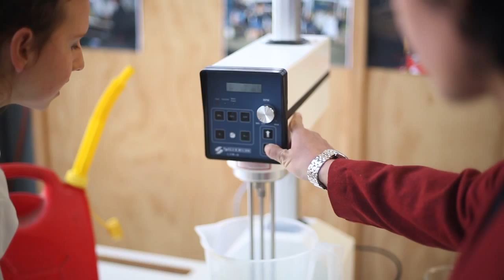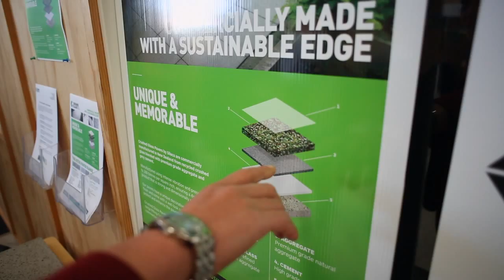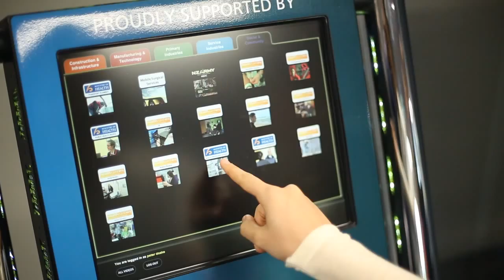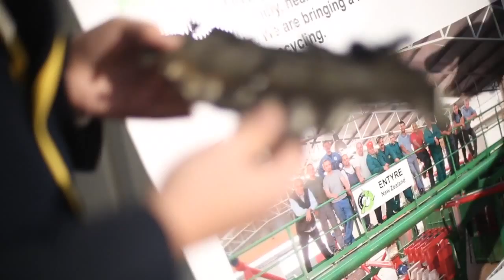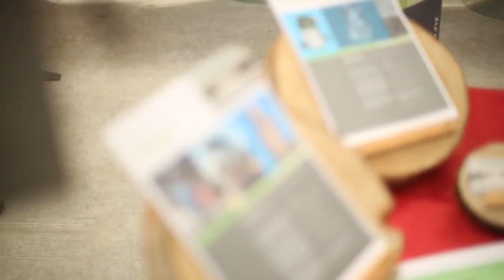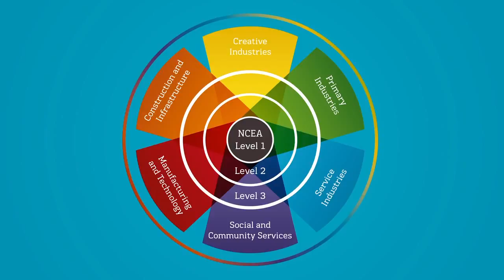Careers for the future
Kāpiti Youth Pathways to Employment project

Students and young people from Kapiti and beyond will have access to new careers options at the Ōtaki Clean Technology Centre and Innovation Hub with UCOL as a new key course provider.

Hands on opportunities to learn in context  Vocational Pathways in STEM – Science, Technology, Engineering and Maths are being developed.